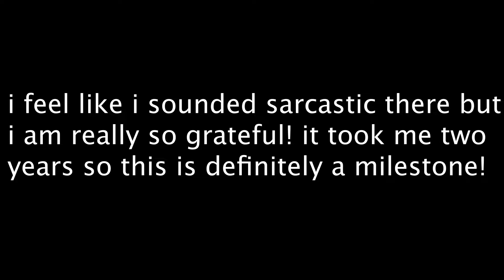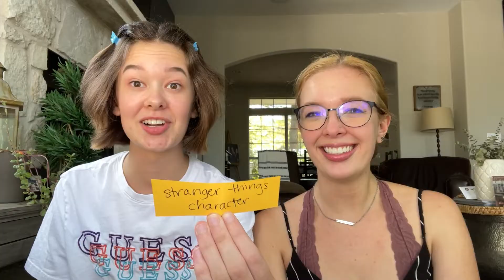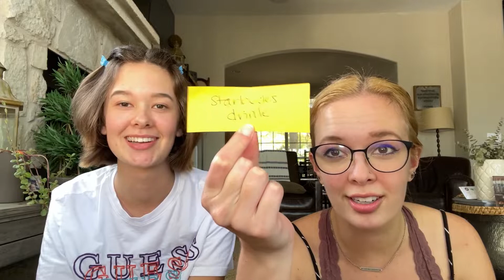Twin Telepathy Challenge w/ My Twin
Fraternal twins for the win